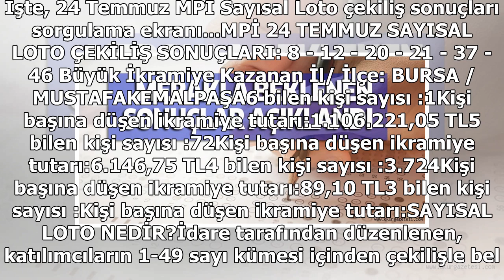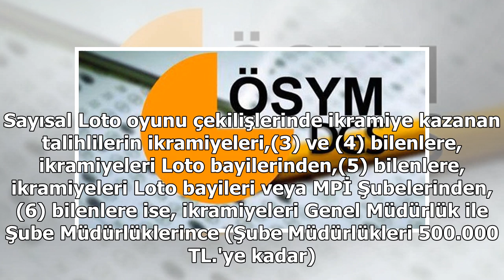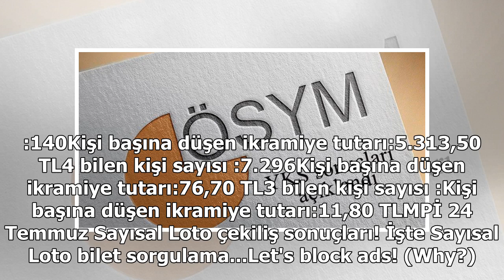Merakla beklenen sonuçlar açıklandı!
Sayısal Loto 24 Temmuz çekiliş sonuçları açıklandı. Milli Piyango İdaresi (MPİ) tarafından gerçekleştirilen Sayısal Loto çekilişi her hafta Çarşamba ve Cumartesi günleri saat 21.40'ta yapılıyor. Sayısal Loto çekilişi adresi üzerinden canlı yayınlanıyor. Yaklaşık 15 - 20 dakika içerisi...